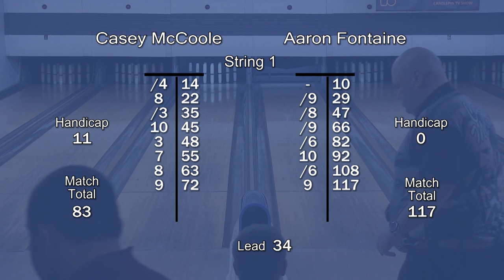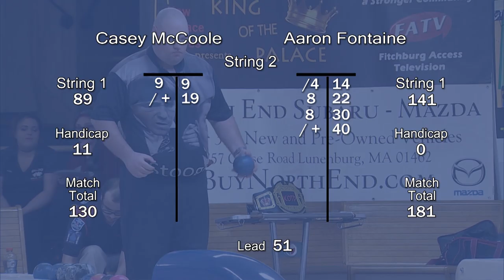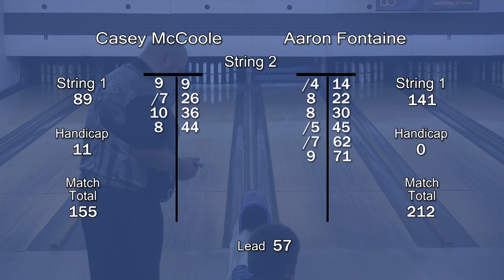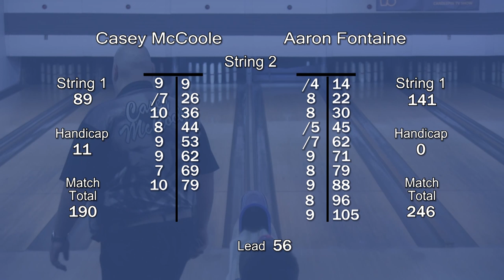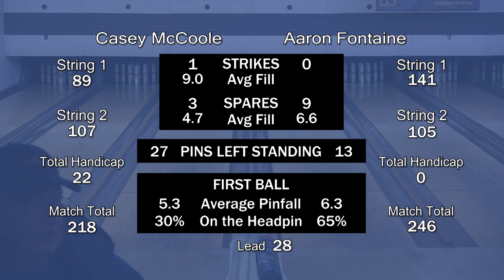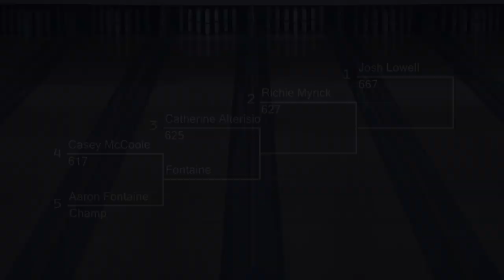S7:E13 - KOTP Singles January 2019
Match 1: Defending Champ Aaron Fontaine vs #4 seed Casey McCoole. King of the Palace Candlepin Bowling Ladder Series. Tournament held on January 26, 2019.